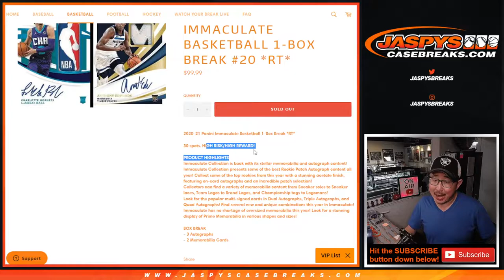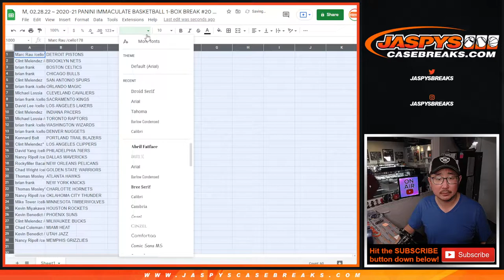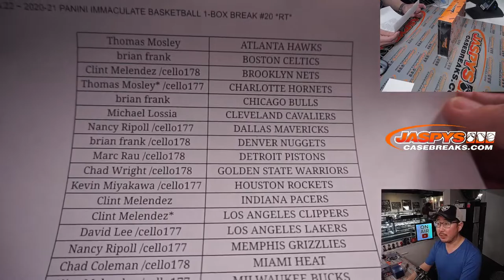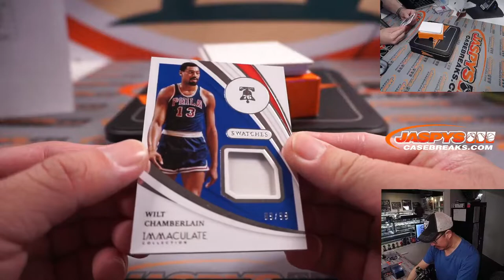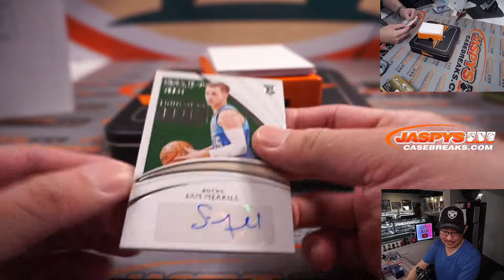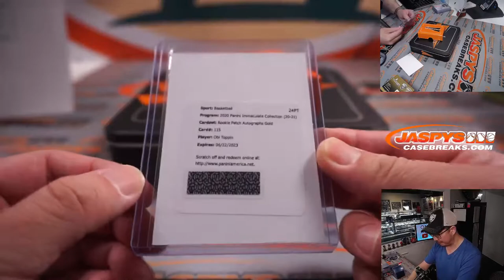M, 02.28.22 ~ 2020-21 PANINI IMMACULATE BASKETBALL 1-BOX BREAK #20 *RT*